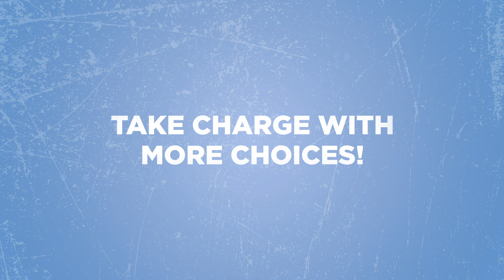Car Free Days: Ways to Commute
Car Free Day is a worldwide event that encourages greener methods of travel; meaning ways to get around other than driving alone by car. There are several ways you can go car-free including:

Telework/Co-working/Shared Workspaces:

Available technology allows employees to transparently perform their duties outside the traditional workplace.  Ask your supervisor if you can telework on Car Free Day.

Bicycling:

Bicycling is a healthy, quiet, clean, economical, and fun way to get to where you need to go. Thousands of DC area residents, employees, and students travel by bicycle every day for work, play, school, errand, etc. Visit Washington Area Bicyclist Association, Capital Bikeshare, and Bike & Roll for more information on getting started.

Rail:

Get around the region on rails via the Metrorail subway system or the commuter trains – MARC or VRE.

Walking:

Walking is a great way to and burn calories instead of burning gas! Visit Map my Walk to find printable walking maps of any city.

Ridesharing:

Go “car-lite” by joining a carpool or vanpool for Car Free Day! Visit Commuter Connections to find rideshare partners for commuting or special events. Download the CarpoolNow app for on-demand carpooling services and start connecting in real-time to others who want to share a ride.

Bus:

Travel around the District, northern Virginia and suburban Maryland without the hassles of traffic, parking or the expense of gas.  Options include Metrobus plus local bus systems throughout the region.